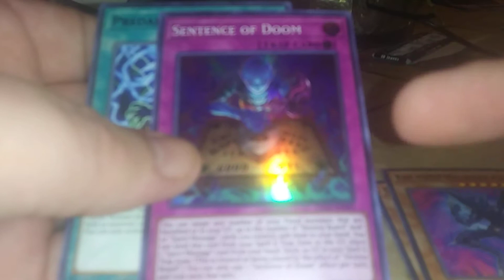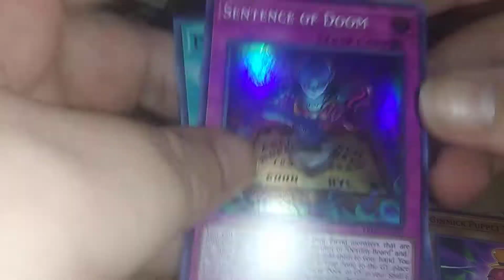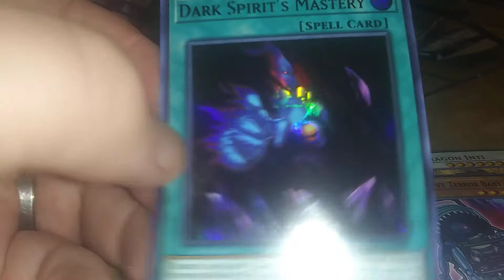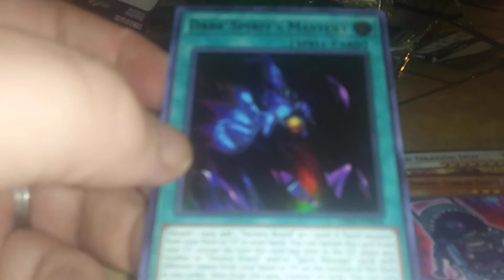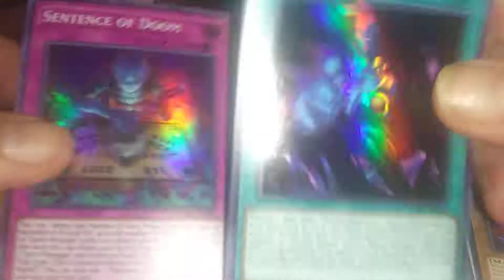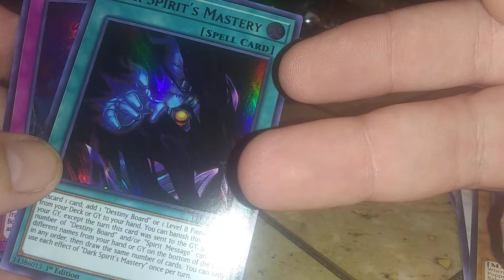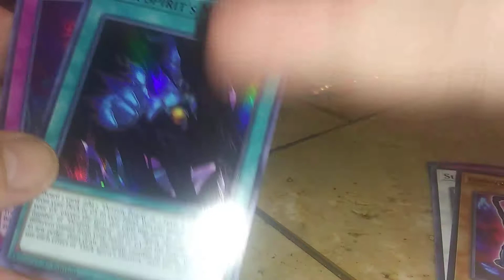Opening 2x more immortal destinys ( decent pulls)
Pack openings